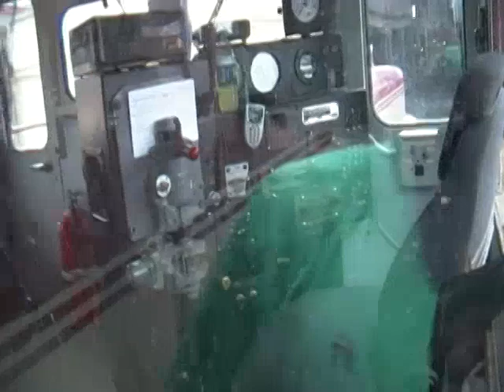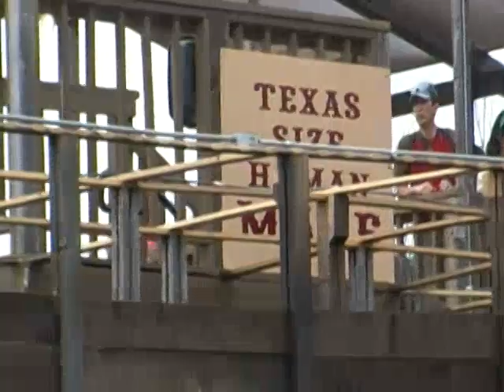Fort Worth Stockyards - St. Patricks Day Parade 2018 - REEVES GAMING - VLOG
Fort Worth Stockyards St Patricks Day parade 2017. Just wanted to share the parade with you and show you some of the stockyards.